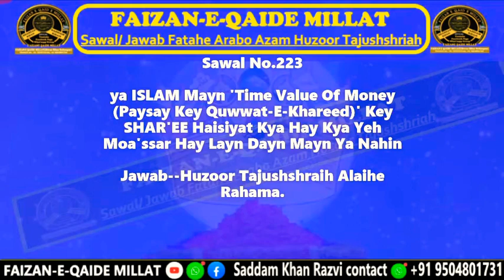Time value of mony ki kiya sharayi haishiyat hai.jawab Huzoor Tajushshraih alaihe rahma